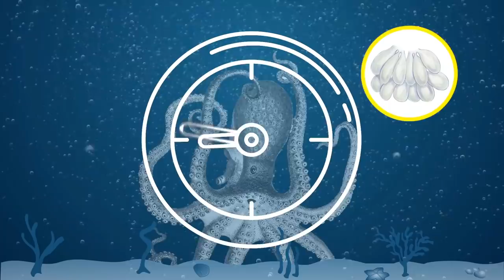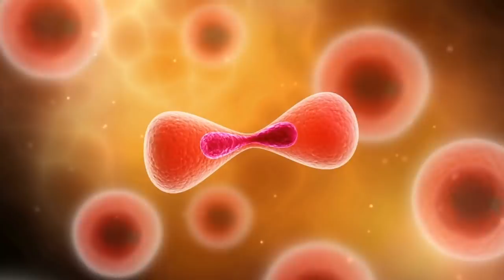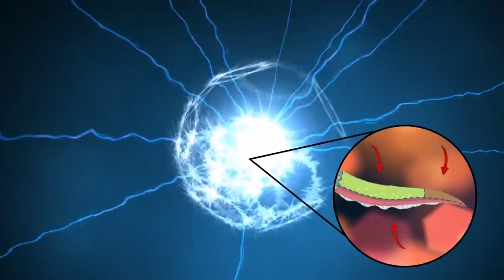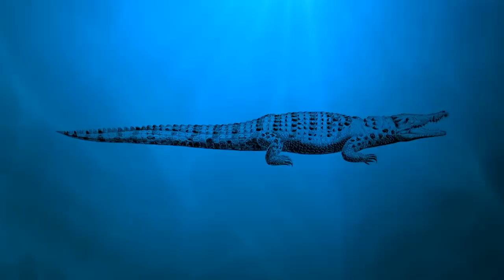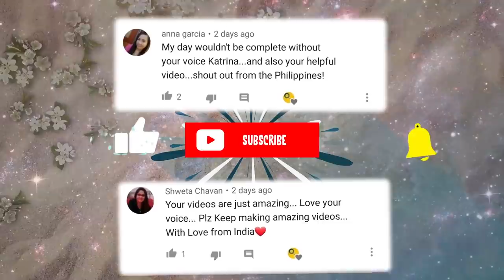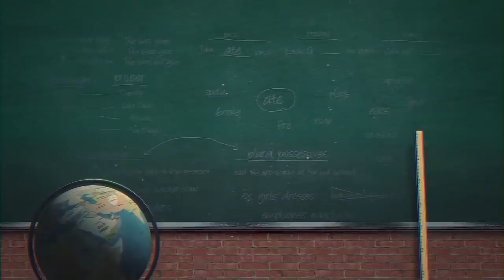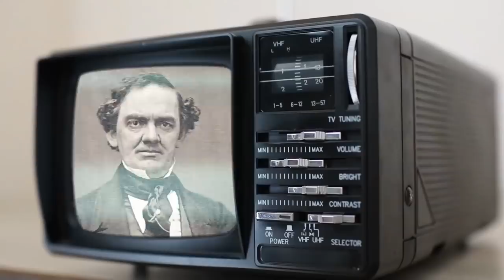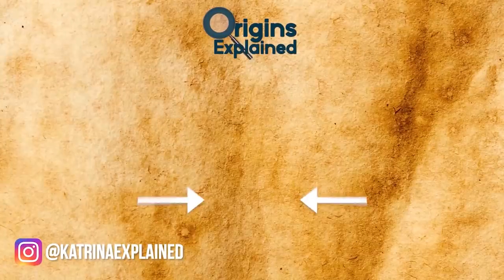Most Disturbing And Unexpected Discoveries! | ORIGINS EXPLAINED COMPILATION 30